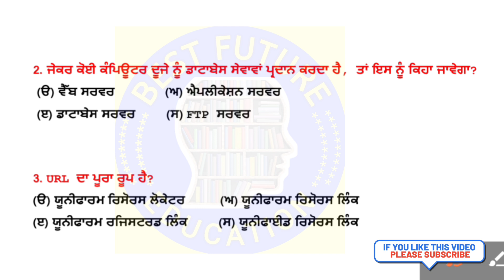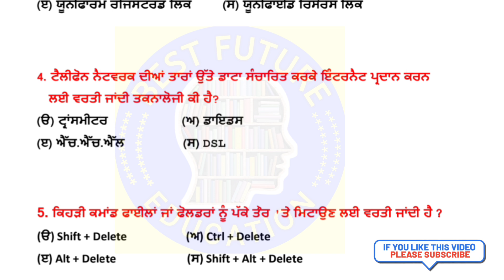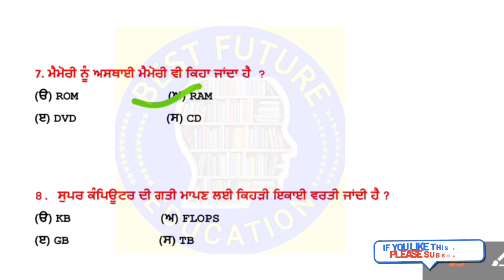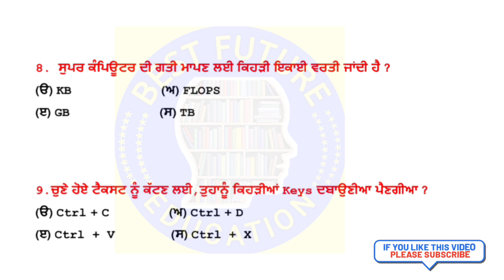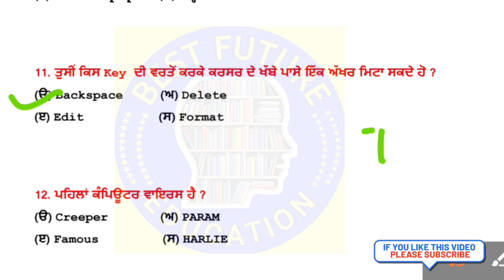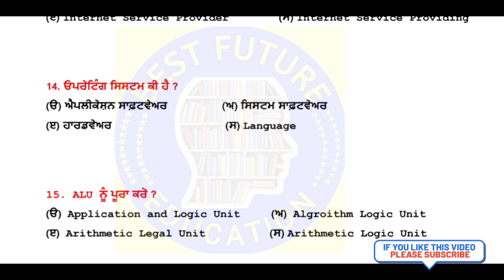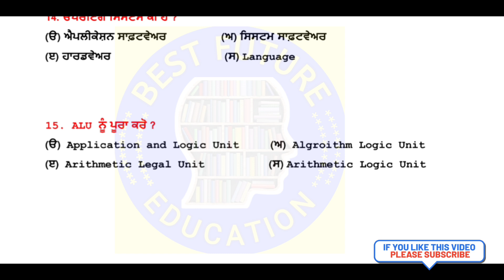Computer Gk MCQ || Punjab Level All Exam Level || Psssb All Exam || Punjab Police Exam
Computer Top MCQ

Computer Gk for punjab level all exam
Punjab police Computer
Psssb clerk exam computer
Psssb Fireman Computer
Psssb Excise Inspector computer